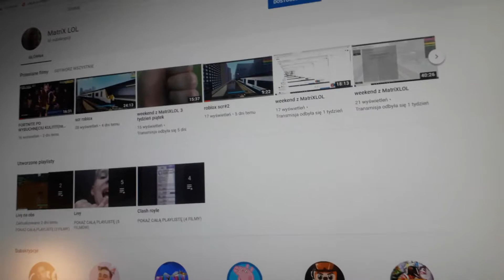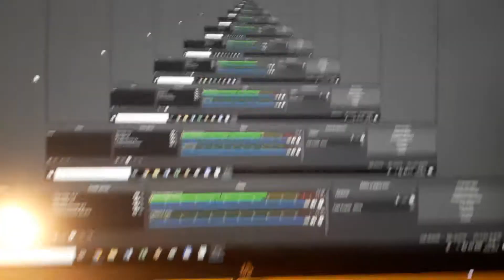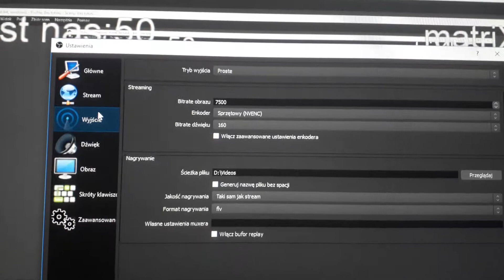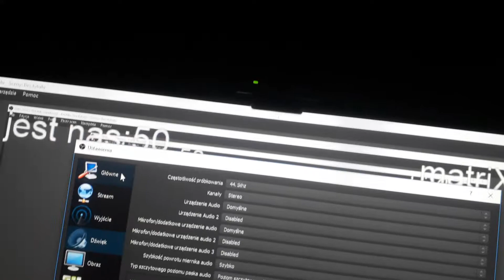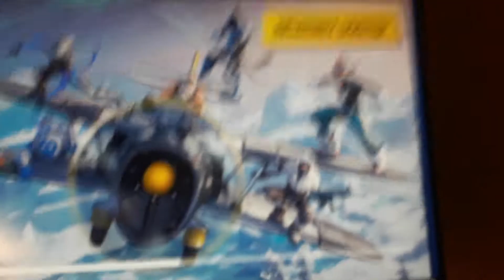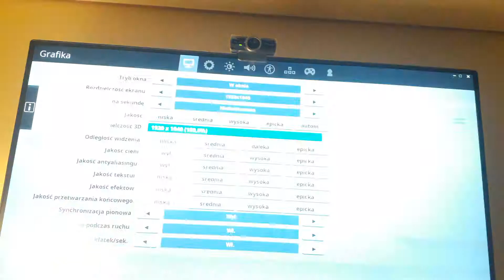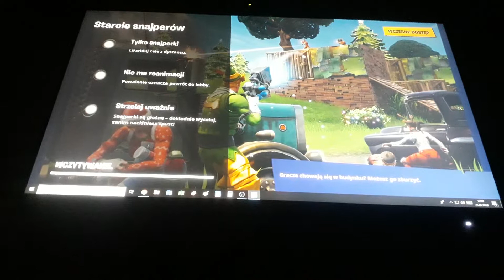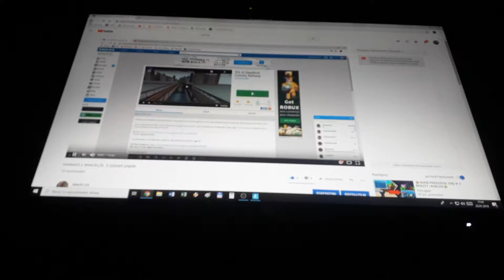Special na 50 subów